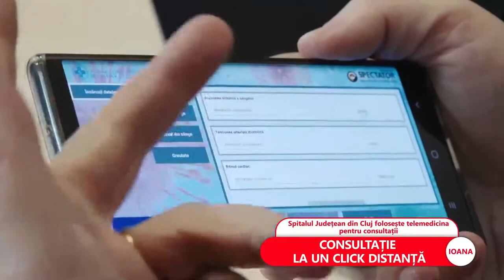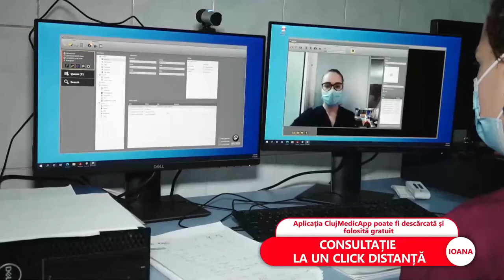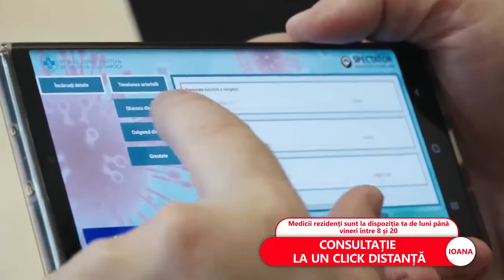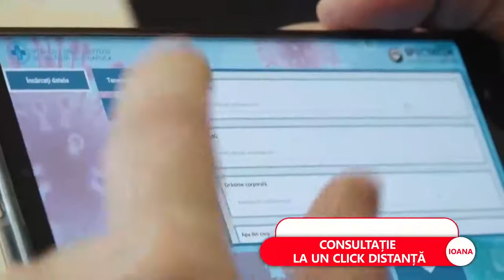Spitalul Județean din Cluj folosește telemedicina pentru consultații